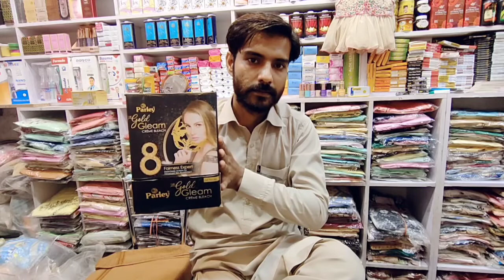Parley 24k Gold Gleam Bleach Cream Aik Bar Lgane Se Khud Bhi Hyran